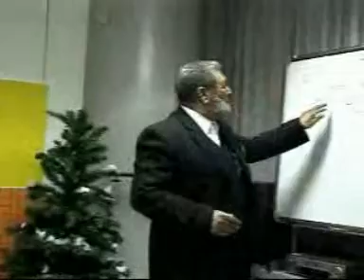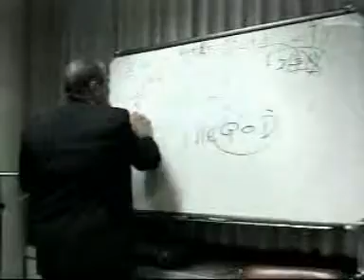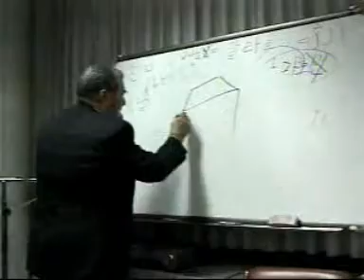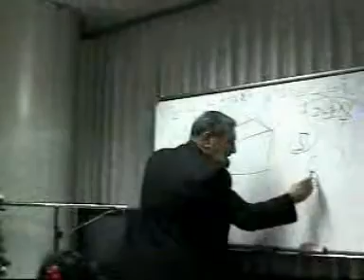간추린 이슬람 Islam in Korean language 6-10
당신이 이슬람에 대해 뭘 알아   이슬람의 진정한 종교
압둘 와합 자히드 박사님 "이슬람 원칙"

"하나님 외에는 신이 없고, 무함마드는 하나님의 사도이다"

ISLAM IS YOUR BIRTHRIGHT

따라서 이슬람을 위해 무료 배포를 원하시는 분은 아래로 연락 부탁 드립니다.
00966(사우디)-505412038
1-이슬람은 이 세상에 존재하는 것들에는 창조자가 있다고 믿으며 그분은 하나님으로서, 그분과
대등한 존재는 없으며 그분은 (일곱 개의) 하늘들 위에서 피조물을 지켜보고 계신다. 그분께서는 그들을
보시고 들으시며 그분은 피조물들로부터 경배 받을 권리를 지니셨다. 이슬람에서 그분 이외의 존재를 위한
경배는 금지된다. 또한 하나님은 아무 목적 없이 인간을 창조하신 것이 아니며 하나님께서 인간을 창조하신
이유는 인간이 그분을 경배토록 하기 위함이다. 하나님께서는 심판의 날에 인간을 다시 한번 부활시킬
것이며 현세에서의 인간의 행위를 심판하실 것이다.
2-이슬람은 하나님에게는 천사가 있으며 그들은 인간과 다르며, 그들은 빛으로부터
창조되었다고 믿는다. 하나님은 그들에게 몇 가지 일들을 위임하셨고, 특히 그들 중에 지브릴(가브리엘)
천사는 예언자들에게 계시를 전달하는 일을 위임 받았다.
3-이슬람은 하나님께서 예언자들에게 성서를 계시하였다고 믿는다. 그 대표적인 예로는
타우라(구약성서), 인질(신약성서), 자부르(시편) 등이 있으며 그분께서는 무함마드에게 그분의 마지막
성서로서 꾸란을 계시하셨다. 이 모든 책들은 한결같이 하나님을 경배하라는 메시지를 전하였다. 오랜
세월이 흐름에 따라, 하나님의 종교를 적대시하고 속임수로 헛된 현세의 이익을 챙기는 자들에 의해 이
성서들은 왜곡되었다. 하지만 무함마드에게 계시된 꾸란만은 예외로, 많은 사람들이 이 성서를 철자 하나
하나 그대로 암기하고 있기에 지금껏 원본 그대로 보존되었으니 이것은 인간을 위한 하나님의 기적이다.
하나님은 왜곡과 변질로부터 꾸란을 보호해주실 것을 약속하신 바 있다. 그리고 하나님께서는 꾸란을 기존
성서들의 완결판 역할을 하도록 하셨으며, 그 안에는 현세대의 위대한 학자들이 증언하는 여러 경이로운
기적들이 담겨 있다. 4-이슬람은 하나님께서 진흙으로부터 아담을 창조하셨다고 믿는다. 아담은 첫 번째 인간으로서
하나님께서는 그에게 자손을 주셨으니 그들을 시험하기 위함이다. 시간이 흐름에 따라 사람들은 방황하였고,
사탄들이 그들을 유혹한 결과 그들은 우상을 숭배하게 되었다. 따라서 하나님께서는 인간들 중에
선지자들을 선택하시어 그들에게 계시를 내리셨다. 선지자들은 인류에게 그 계시를 전하였고 그 내용은
다음과 같다. 그분과 대등한 존재가 없는 하나님 한 분만을 믿고, 선지자들을 따르며, 하나님이 아닌 다른
존재를 경배하지 말라. 예언자의 대표적인 예로는 노아, 아브라함, 모세, 예수 등이 있다. 그리고 마지막
예언자는 무함마드로, 그는 예언자의 봉인(封印)이다. 그리고 이슬람을 믿는 자라면 하나님께서 보내신
예언자들의 존재를 믿고 그들 모두를 사랑해야 한다. 5-이슬람은 이 세상에서 벌어지는 모든 일은 하나님의 뜻에 의해 이뤄진다고 믿으며, 일이
발생하기 전에 하나님께서 이미 그 일의 결과를 미리 기록해 두셨다. 인간은 자신의 행동에 책임져야 하며
그의 행위는 현세와 내세까지 그를 따라간다. 그러므로 인간들은 자신에게 주어진 일들을 회피해서는 안
되며, 동시에 운명에 대해 부정해서도 안 된다. 이러한 믿음은 당신을 편안하고 안정되게 해줄 것이다. 6-이슬람은 정의, 선행, 원만한 인간관계, 순결, 정직 등을 명하고 있으며, 훌륭한 성품과 기품을
갖출 것을 적극 권장한다. 또한 이슬람은 억압, 간통, 절도, 폭력, 부당한 살인, 거짓말, 자만 등을 금하고
있으며, 그릇된 인품을 갖추지 말 것을 주문하고 있다. 몇몇 무슬림들의 올바르지 못한 행동이 이슬람을
대표하지는 않는다. 그들의 행동은 그들 자신을 대표할 뿐이다.